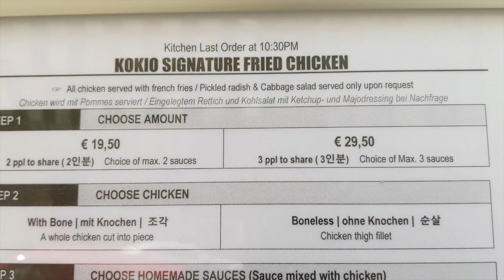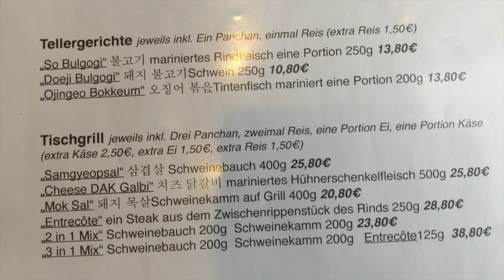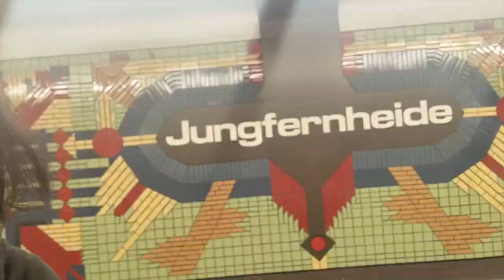Best Korean Fried Chicken, Korean BBQ and Naengmyeon in Berlin | BERLIN FOOD GUIDE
I love Korean food, it's addictively tasty, the flavors are straight forward and I dare you to name anything that doesn't taste great with gochujang! Berlin has plenty of solid Korean food spots and I'm going to take you to my favorite ones to eat my favorite Korean dishes!

There will be some sticky and crunchy Korean fried chicken involved, before we head to Kantstrasse for some Korean BBQ grilling. And because the weather in Berlin has been unbearably hot, we will cool down with some Naengmyeon aka Korean icy cold noodles with chunky of frozen broth cubes served in your bowl. Those dishes come the closest to what I had in South Korea and since we all can't travel far right now, they will satisfy some of our wanderlust cravings.

Jal meokkessumnida!